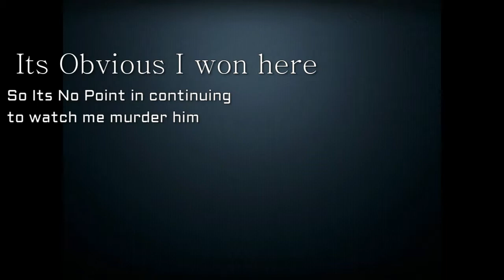Elsword Friendly Sparring Ep#1